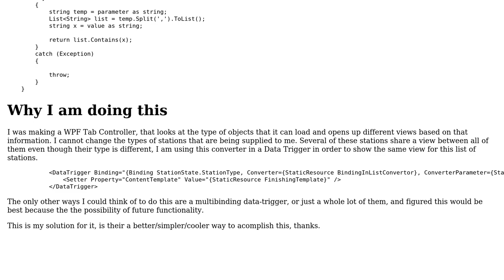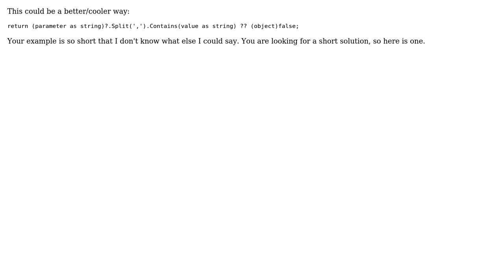Code Review: Find a value in a comma delimited String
With thanks & praise to God, and with thanks to the many people who have made this project possible! | Content (except music & images) licensed under CC BY-SA | Music | Images & others | With thanks to user Tom Lazar user t3chb0t user Rohan Jhunjhunwala and the Stack Exchange Network Trademarks are property of their respective owners. You are responsible for your own actions.